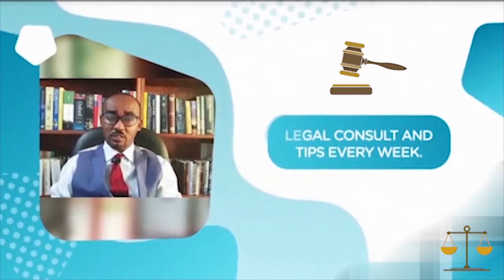በፌ/ጠ/ፍ/ቤት ሰበር ሰሚ ችሎት በሰባት ዳኞች የሚታይ ጉዳይ